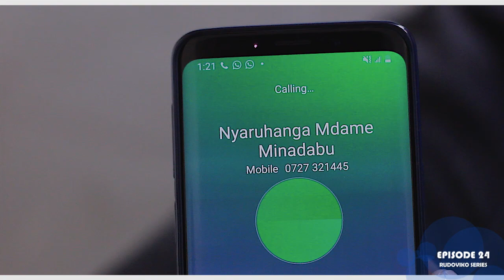UMUGABO GITO RUDOVIKO EPISODE 24 IBI NIBYO BIZAGEZA NYAMWIZA KUGISUBIZO KWERI!!!!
Niba wifuza ko twakwamamariza Ibikorwa Bitandukanye .
Mwifuza kudutumira mubirori Bitandukanye .
SERVICE DUKORA
Dukina Film ,Comedy, Tura camera ,Turafotora Ibirori bitandukanye,dukora ubu MC,Dutanga nibiganiro ,dukodesha ibikoresho bitandukanye
Mwadusanga kuri you tube ,Instagram,facebook.